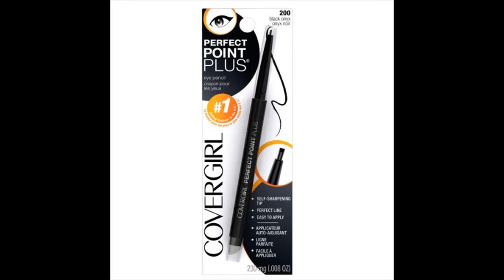Top 10 Best Eyeliner Pens 2017 Pretty Designs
Top 10 Best Eyeliner Pens 2017   Pretty Designs, Top 10 Best Eyeliner Pens 2017   Pretty Designs